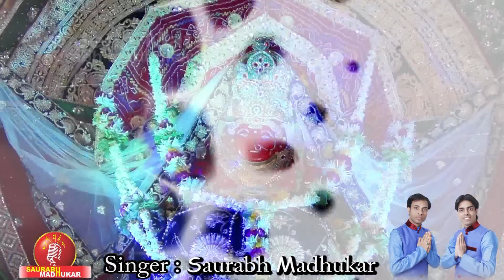Jeen Mata Bhajan | Hum Goriya Wali Jeen Maa Ke Ladle Hai | Saurabh Madhukar | Full HD Video Song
Jeen Mata Bhajan: Hum Goriya Wali Jeen Maa Ke Ladle Hai
Singer: Saurabh - Madhukar
Music Label: Sur Saurabh Industries.

✱ Full Lyrics Of This Bhajan in Hindi ✱

माँ भंवरावाली के हम आँचल में पले हैं - २
हम गोरियावाली जीण माँ के लाडले है - २

{  मिला बिछौना पलकों का झूला तेरी बाहों में ,
हम तेरी आँखों के तारें,रहते तेरी नज़रों में } - २
थाम के ऊँगली माँ , तेरे हम संग चले हैं ,
हम गोरियावाली जीण माँ के लाडले है |

{ जब भी कोई संकट आया ,जब भी मुसीबत आयी ,
हम भगतों के सर पे मईया तेरी चूनड़ लहराई } - २
हमे चिंता कैसी , तेरी चुनड़ी के तले हैं ,

{ स्वर्ग मुझे क्या करना मईया ,मोक्ष मुझे क्या करना,
''सौरभ मधुकर'' जन्मों तक चाहूँ चरणों में रहना } - २
हम है लाल तेरे , तेरे ही रंग में ढले है ,

माँ भंवरावली के हम आँचल में पले हैं - २

✱ Full Lyrics Of This Bhajan in English ✱

Maa Bhanwrawali Ke Hum Aanchal Mein Pale Hain
Hum Goriyawaali Jeen Maa Ke Ladle Hain

{  Mila Bichhauna Palko Ka Jhula Teri Baahon Mein,
Hum Teri Aankhon  Ke Taare, Rahte Teri Najro Mein  }
Tham Ke Ungli Maa, Tere Hum Sang  Chale Hain,

{ Jab Bhi Koi Sankat Aaya, Jab Bhi Musibat Aayi,
Hum Bhagton Ke Sar Pe Maiya Teri Chunar Lahrai  }
Hume Chinta Kaisi, Teri Chunri Ke Tale Hain,

{Swarg Mujhe Kya Karna Maiya, Mokch Mujhe Kya Karna,
"Saurabh-Madhukar" Janmo Tak Chahun Charnon Mein Rahna  }
Hum Hai Laal Tere, Tere Hi Rang Mein Dhale Hain,

MORE JEEN MATA HITS BHAJANS

Mere Sar Pe Jeen Bhawani // Navratri Jeen Mata Bhajan // Latest 2016 Jeen Mataji Hindi Bhajan Song

JABRA FAN HO GAYA // N0.1 JEEN MATA BHAJAN BY SAURAV MADHUKAR // 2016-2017 TOP JEEN MATA BHAJAN